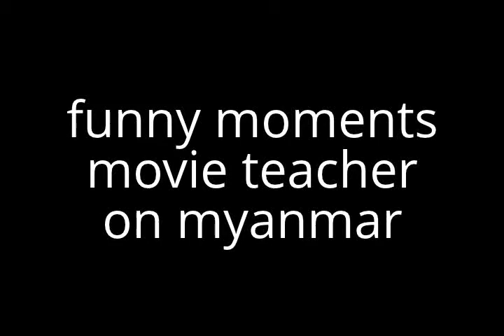funny moments movie teacher on myanmar Very Funny Fails Video Lucu